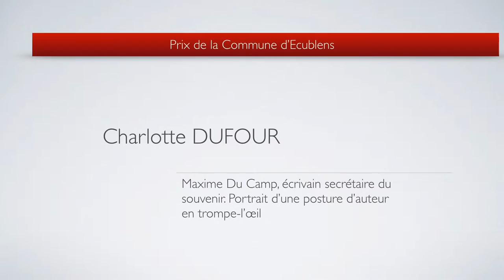Charlotte DUFOUR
Prix de la Commune d’Ecublens, récompensant un·e étudiant· ayant obtenu son premier grade universitaire avec des résultats particulièrement brillants, pour ses excellents résultats généraux et pour la qualité de son mémoire de maîtrise intitulé “Maxime Du Camp, écrivain secrétaire du souvenir. Portrait d’une posture d’auteur en trompe-l’oeil“, dirigé par Mme Marta Caraion.

Pour l'ampleur et la rigueur de sa recherche, ainsi que pour la finesse de l'analyse proposée.